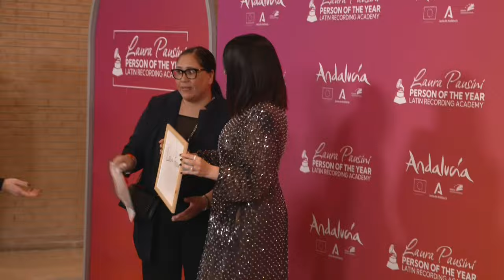Laura Pausini disfruto al máximo su fiesta de Persona del Año del Latin Grammy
Colegas artistas felicitan a Laura Pausini por ser la persona del año del Latin Grammy 2023